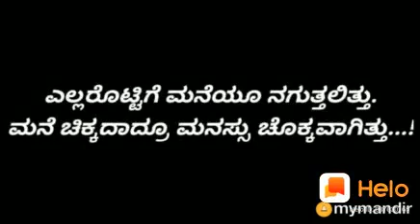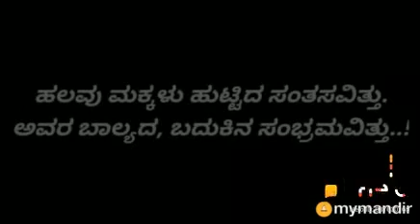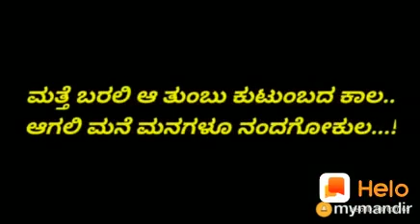ಅರ್ಥ ಪೂರ್ಣವಾದ ವಿಡಿಯೋ , ಸ್ವಲ್ಪ ಸಮಯವಿದ್ದರೆ ಈ ವಿಡಿಯೋ ನೋಡಿ